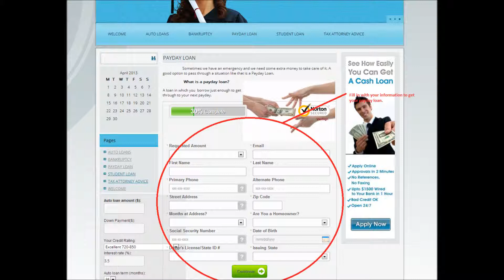Instant Approval Payday Loans?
Is there any easy way to get loans in times of CRISIS? that will be easy and has a short term installment.

I need a quick answer.